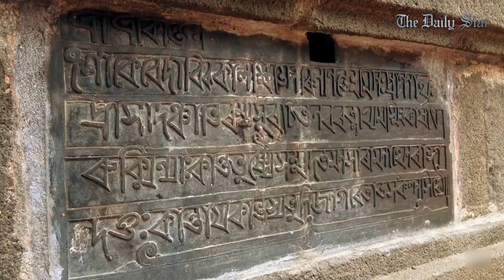১৮ শতকের অনন্য স্থাপত্য কান্তজিউ মন্দির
আপনি যদি দিনাজপুরের কান্তজীর মন্দির না দেখে থাকেন তবে বুঝতে পারবেন না যে মধ্যযুগের শেষে  বাংলা কতটা শৈল্পিক ছিল। কান্তনগর মন্দির সাধারণভাবে কান্তনগরের কান্তজি বা কান্তজিউ মন্দির নামে পরিচিত। এই হিন্দু মন্দিরটি ১৮ শতকের সবচেয়ে বড় ধর্মীয় স্থাপনাগুলির মধ্যে একটি।

ইনসাইড বাংলাদেশে ঘুরে আসুন দিনাজপুরের কান্তজীর মন্দির থেকে